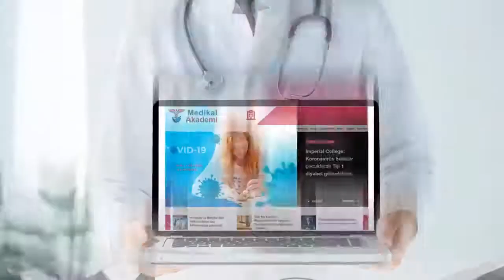Covid-19 Pandemisinde Online Tıp Eğitimi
Kocaeli Üniversitesi, Tıp Fakültesi Farmakoloji Anabilim Dalı öğretim üyesi Prof. Dr. İpek Komsuoğlu Çelikyurt, Medikal Akademi Genel Yayın Yönetmeni Hüseyin Kandemir'in sorularını yanıtlıyor.